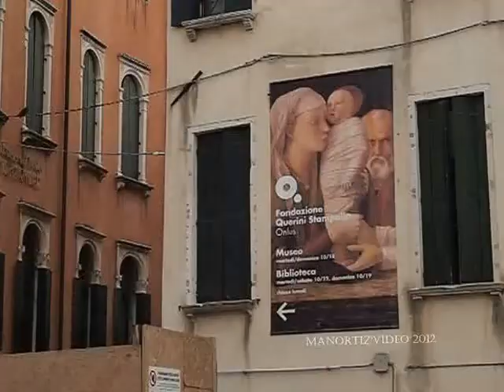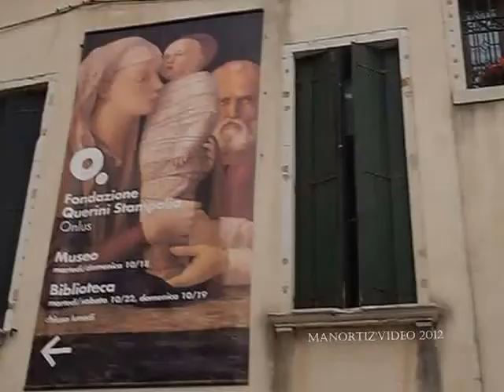Venezia e le sue Campane - Venice and its Bells (manortiz)